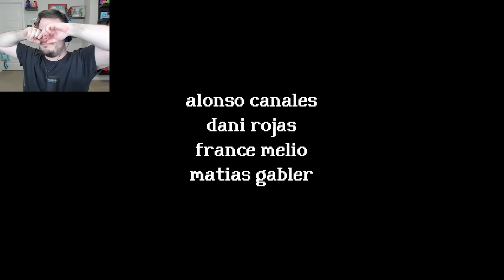Animal Crossing Horror Game?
Rental is a new horror game that feels like an Animal Crossing Horror Game... I shouldn't have entered the house...